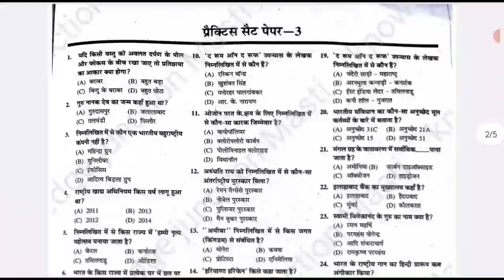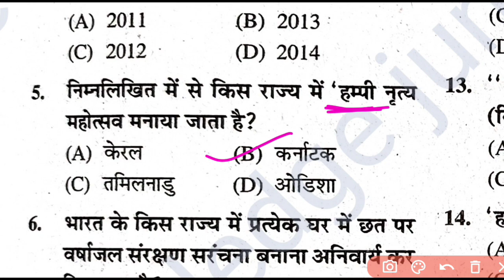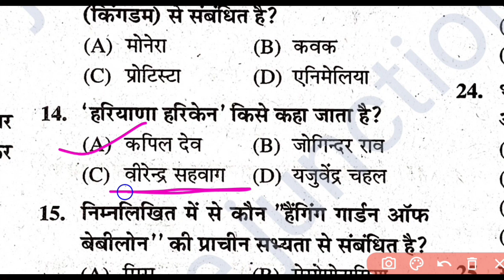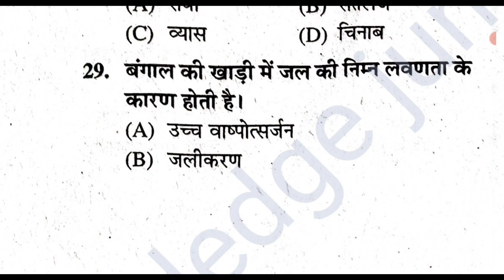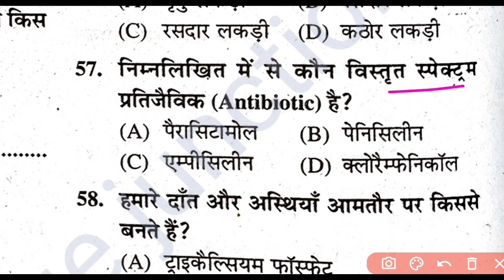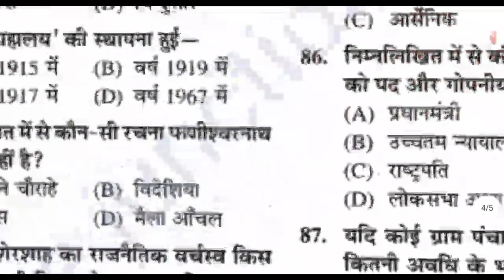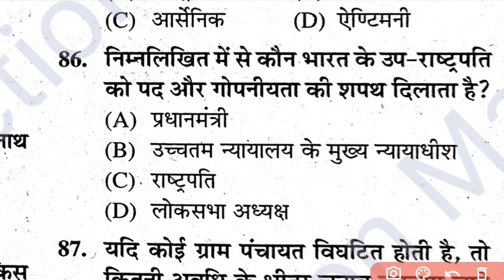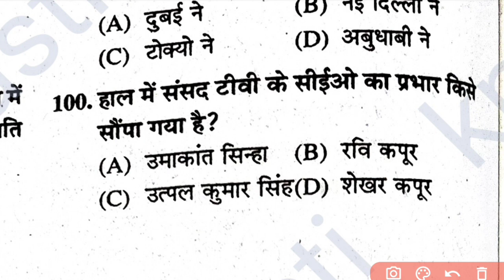Bihar SI/Daroga PT 2023|Bihar Daroga Special Practice Test -2023|Bihar SI Test Set-03|by Bikesh Sir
👉👉 Bihar daroga special full mock test
Top 100 important question and discussion ll Bihar SI full mock practice
Bihar Daroga practice test 2023
analysis by Bikeshkumar

Bihar Police Sub-Inspector(SI/Daroga) or Sargent Test Series 2023
Bihar Police Sub-Inspector(SI/Daroga) or Sargent Mock Test Series 2023
Bihar SSSC Prelims Exam 2023
 bihar daroga prelims test series 2023
 Daroga special practice test series by Bikesh kumar full Analysis
बिहार दारोगा परिलीम्स टेस्ट सीरीज 2023
 Daroga previous year question paper2022
Exam Pattern
Candidates preparing for the Bihar Police Sub-Inspector recruitment should know the exam pttern of the examination. Because the exam pattern plays a very crucial role in the preparation of a candidate in various ways such as understanding the marking scheme, provisions of negative marking, and duration of the examination. The exam pattern for the post is mentioned below:

Section

Marks

Number of Questions

Duration

Current Events

100

200

2 Hours

General Knowledge/Awareness

Exam Pattern for Mains Examination
Section

Subjects

Number of Questions

Maximum Marks

Paper I

General Hindi

100

200

Paper II

General Studies, Mathematics, Civics, General Science, Geography of India, Indian History, & Mental Ability Test

100

200

Bihar Police Sub-Inspector Syllabus
Its is very important for the aspirants to know about the detailed syllabus for the examination, As the questions in the tests are asked from the topics that are discussed in the syllabus released by the recruiting authority. The syllabus for Bihar Police Sub-Inspector are mentioned below:

Analysis
Decision making
Discriminating observation
Analogies
Space visualization
Relationship concepts
Visual memory, etc.
General Hindi
Sentence Error
Fill in the blanks
Synonyms
Comprehension
Sentence correction
Antonyms

General Knowledge. 👇👇👇

Freedom Movement
Facts about India
Eminent Personalities
Full forms & Abbreviations
Heritage and Arts
Culture and Religion
Rivers
Capitals and Currencies
Ports
Inland Harbours
History
Sports
Common Names
Dance
Languages
Award
Discoveries, etc.

Mathematics. 👇
Area
Simplification
Average
Investment
Charts & Graphs
Problem On Ages
Percentage
Data Interpretation
Time & Speed
Simple / Compound Interest
Time & Work
HCF LCM

General Studies. 👇👇
Current Affairs
Geography
Indian Economy Scene
Ancient, Modern, and Medieval History
Polity
General Science
Physics
Chemistry
Biology
Social Studies (Indian History/Civics/Geography)
Economic
Indian History
Indian Constitution
Culture
Agriculture & Natural Resources
Environment
Panchayati Raj
Five years Plan
Freedom Movement.

bihar daroga

बिहार दरोगा मेन्स 2023

bihar daroga samman samaroh

bihar daroga running test 2022

bihar daroga taiyari kaise karen

Bihar Daroga practice

bihar daroga practice set edu teria

2022

bihar daroga practice set book

bihar daroga practice edu teria 2023

bihar daroga practice set gyan point
bihar daroga practice set platform volume 1

bihar daroga new vacancy 2023 kab tak aayega

bihar daroga new vacancy 2023 syllabus

bihar daroga new vacancy 2023 update

bihar daroga new vacancy 2023 kab aayega

bihar daroga new vacancy 2023 rahman sir

bihar daroga new vacancy 2023 age limit

bihar daroga new vacancy 2023 eligibility criteria

bihar daroga new vacancy 2023 exampur